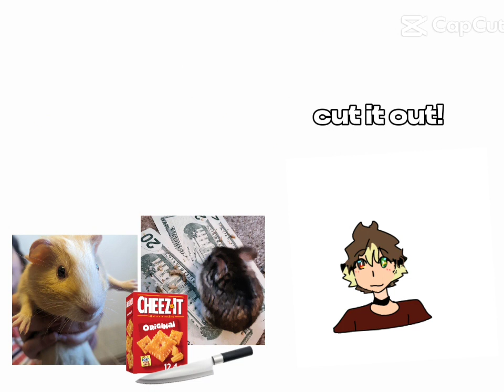PADRO JUST WANTED TO KNOW IF YOU WANTED A CHEEZ-IT